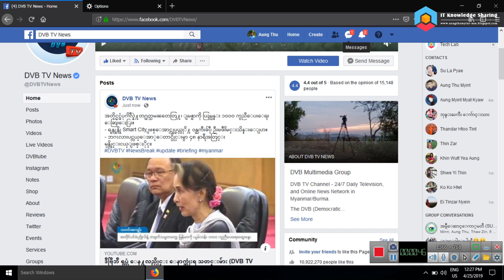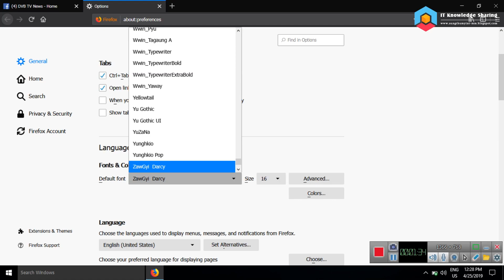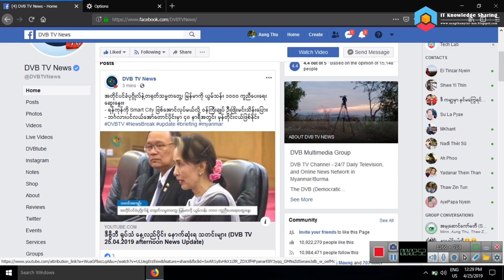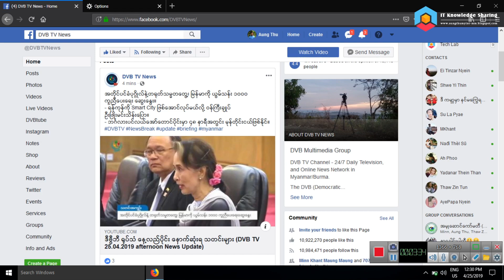How To Make Correct Myanmar Font On Firefox